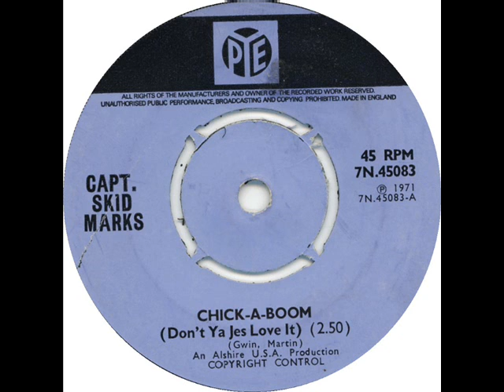Capt' Skid Marks - Chick-a-Boom (1971)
memories of Radio Northsea International. Taken from my vinyl copy.